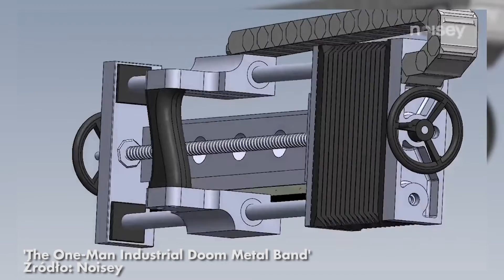Author & Punisher - Beastland | (nie)RECENZJA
Pierwsze wydawnictwo Author & Punisher pod skrzydłami dużej wytwórni. Czy wyszło to na dobre jednoosobowej industrial-doomowo-dronowej maszynie zniszczenia?

AUTHOR & PUNISHER - BEASTLAND / 2018 / RELAPSE RECORDS / INDUSTRIAL, DOOM, DRONE, METAL